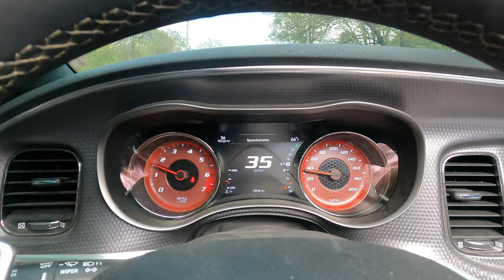MUSTANG CRASHES INTO POLE WHILE DOING DONUTS!! SUNDAY FUNDAY!!